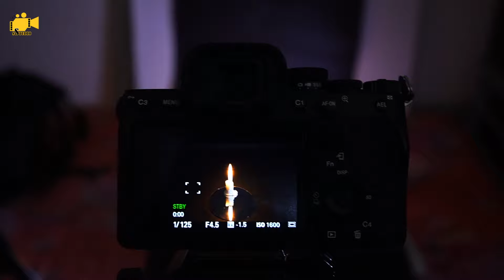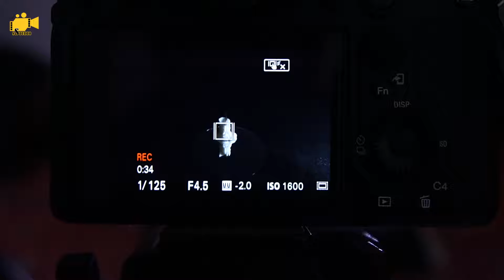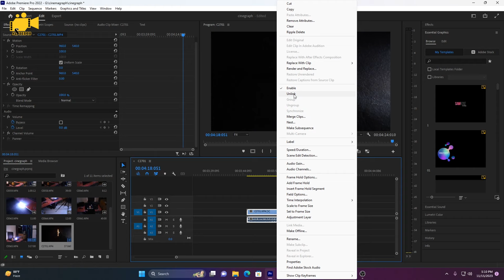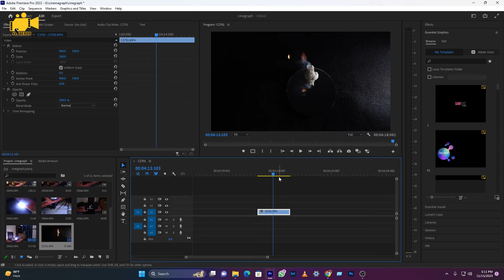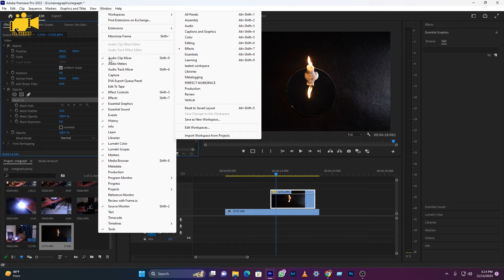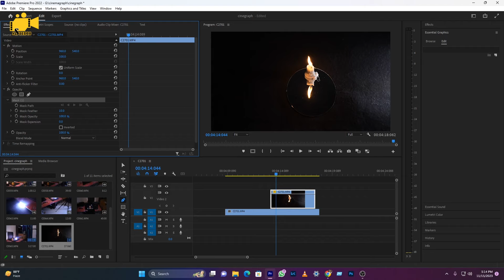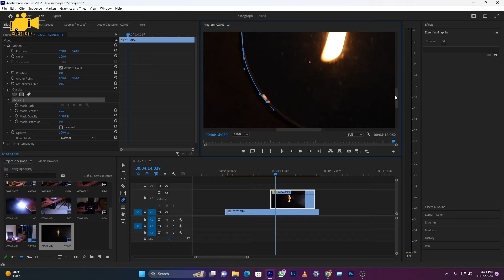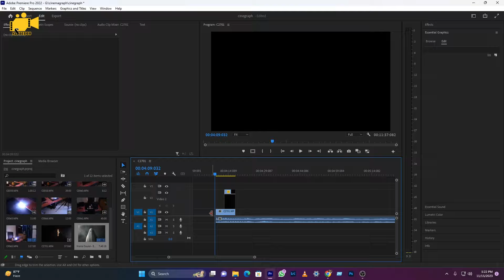Here - How i make this horror scene by using mask in premier pro.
How i make this horror scene by using mask in premier pro.
By using premier pro- Masking, i made this video.
Chapter-
00:00 Introduction
00:51 About this video
01:47 Shoot
03:42 Edit
08:41 The end